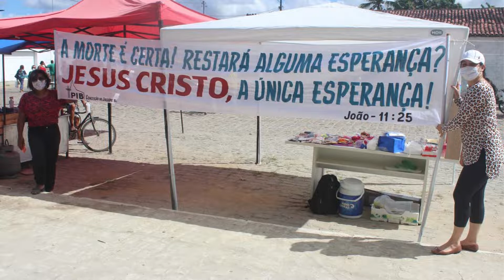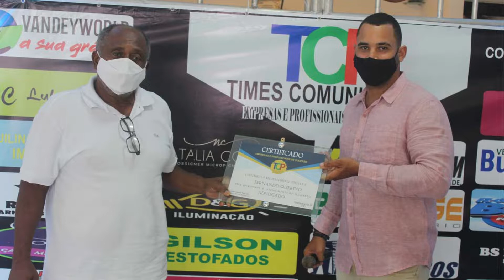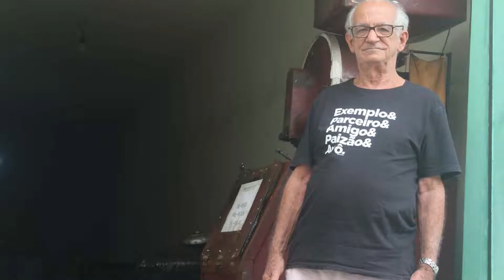desiderata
Desiderata - Pequena retrospectiva 2021